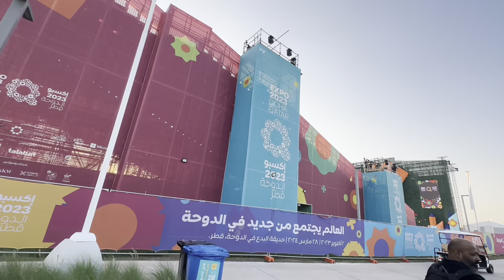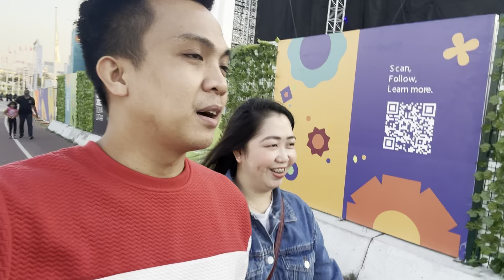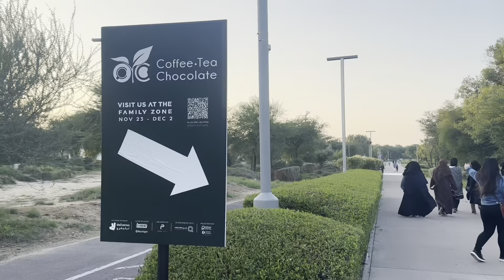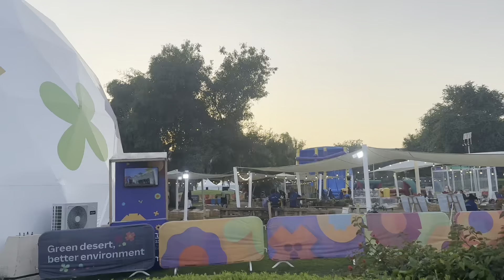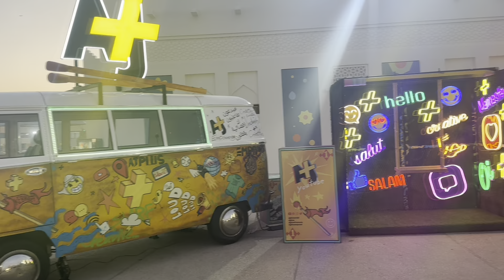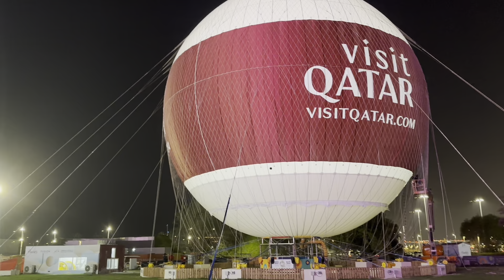Al Bidda Park Doha Qatar ( coffee and tea chocolate festival)